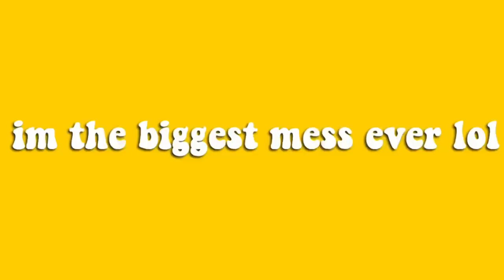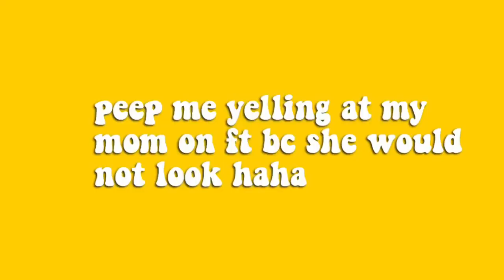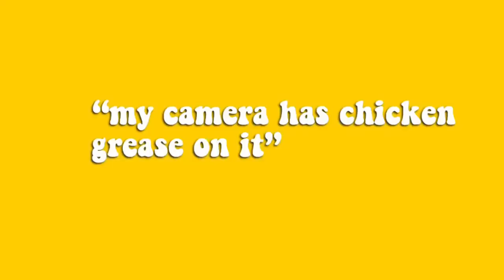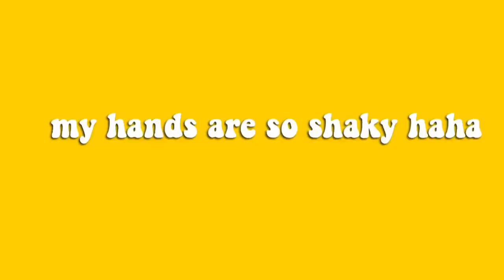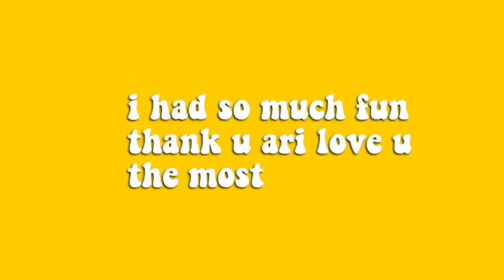i saw my celebrity crush today (ariana freaking grande)